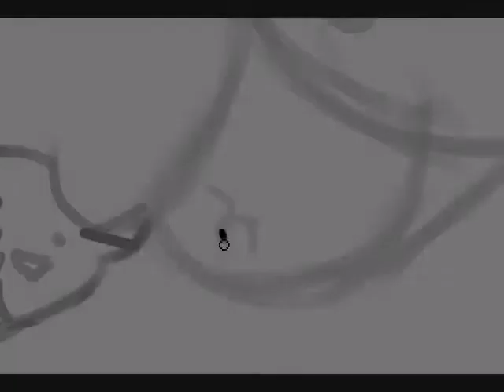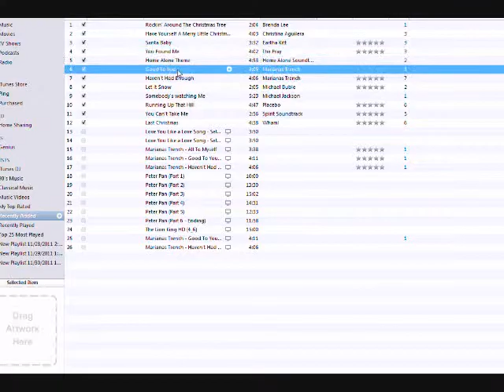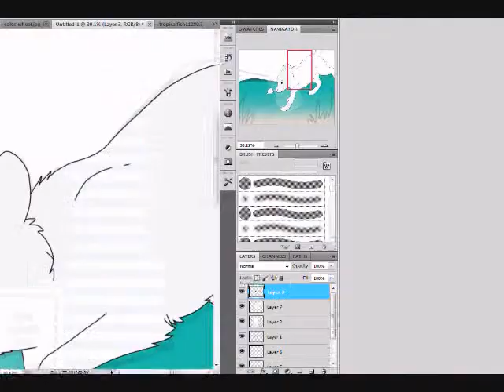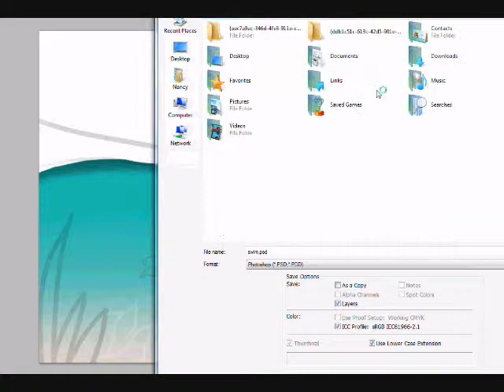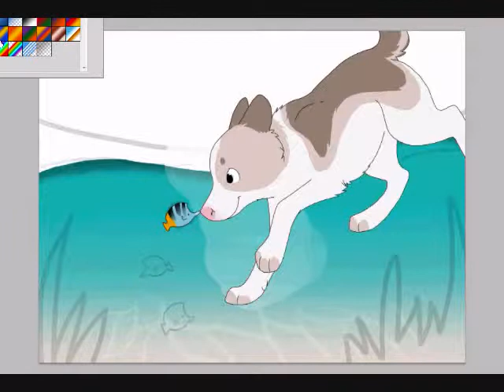Beyond The Sea (Speed paint)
My character faith C:

Song:
Robbie Williams - Beyond The Sea